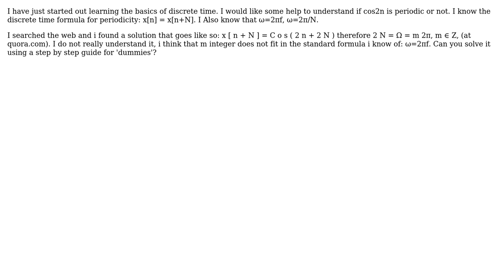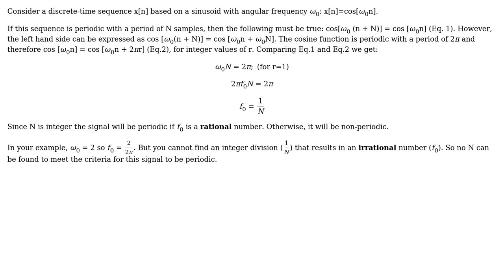Electronics: Discrete time domain, Is cos(2n) periodic?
With thanks & praise to God, and with thanks to the many people who have made this project possible! You are responsible for your own actions.